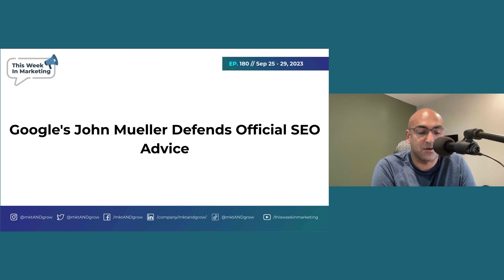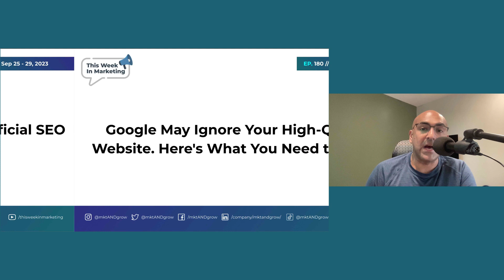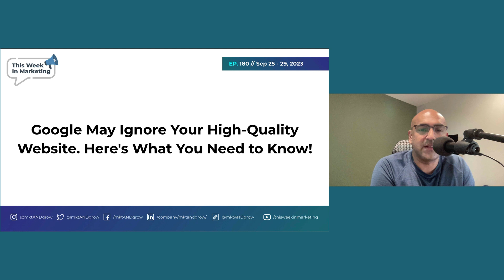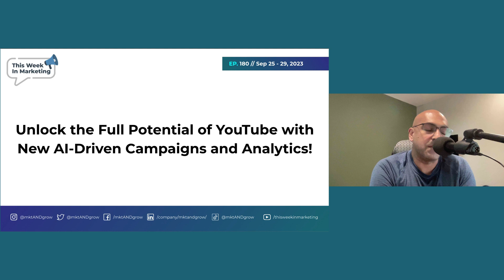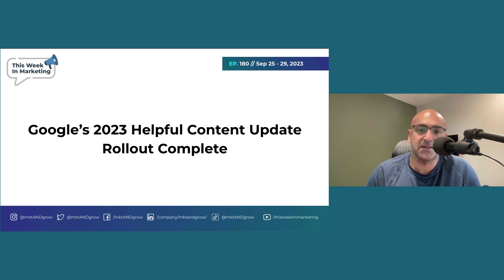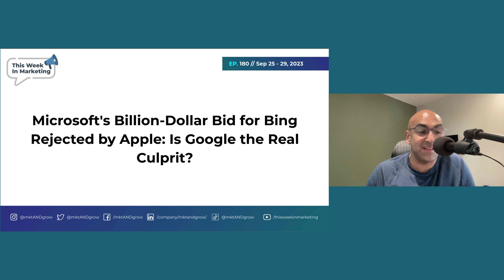🎙️ Ep 180: Is Google Lying About Using Clicks in Rankings? A X-Googler Testimony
Episode 180 contains the important Digital Marketing News and Updates from the week of Sep 25-29, 2023.

In this week's episode, we dive deep into the ongoing debate about Google's search ranking factors. Eric Lehman, a 17-year veteran at Google, recently testified in the U.S. vs. Google antitrust trial, shedding light on how Google's machine learning systems like BERT and MUM are becoming more critical than user data for search rankings.

🔍 What You'll Learn:

How Google's machine learning algorithms are changing the SEO game
The role of clicks in Google's ranking system
The Department of Justice's take on Google's search algorithms
The future of SEO and what it means for your business
👉 Don't miss out on this eye-opening episode that could redefine your understanding of SEO and Google's ranking factors.